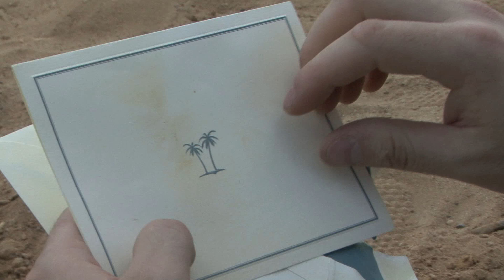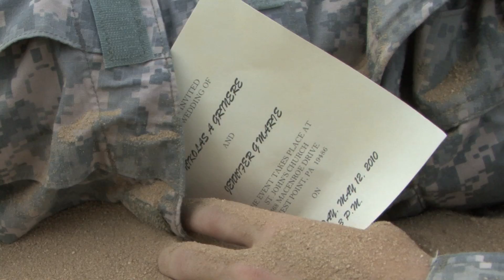TSO Believe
I wanted to create a film that reached people in the same way the song does. You can listen to the song and have many different interpretations of its meaning. The video should have a similar effect. I believe in Life, Love, and that there is good in all, and I feel my work shows that.